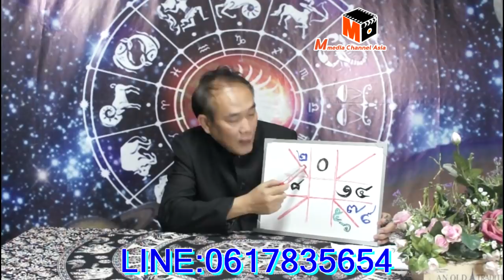มาแล้วเลขนำโชคจักราศีโค้งสุดท้าย งวดวันที่ 17 มกราคม 2562 โดยอ.ฌาน HOLY